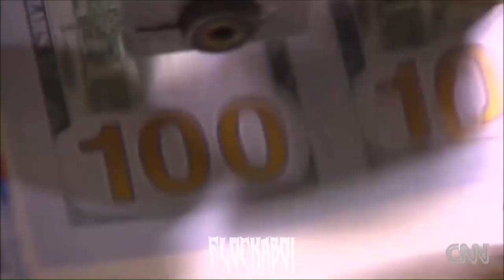[FREE] PHONK TYPE BEAT "CASHIN" (PROD. FLOCKABOI)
PHONK TYPE BEAT "CASHIN" (PROD. FLOCKABOI)

160 BPM

Mp3 lease : 15$
Wav lease : 25$
Trackout/Stems lease : 50$
Unlimited lease : 80$
Exclusive : 100$ (ig: @flockaboi)

Free for auditioning usage only. For commercial use you must purchase a license (link above). Must credit me always "(PROD. FLOCKABOI)".

[PRODUCED BY FLOCKABOI]